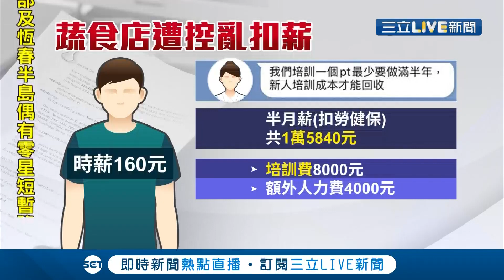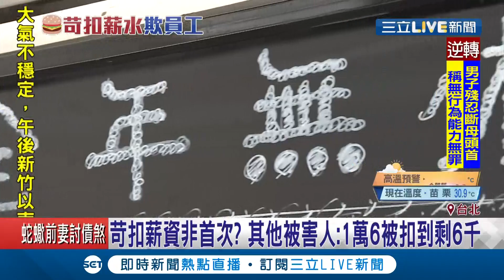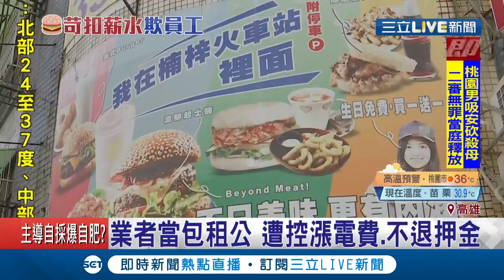知名漢堡店爆發勞資爭議！家長爆料小孩打工薪水竟被店家扣"8000元"培訓費 網友更控訴:這家食材不乾淨│【消費報你知】20200820│三立新聞台